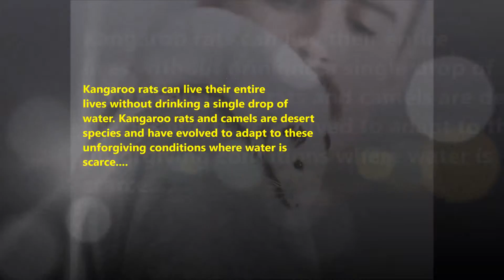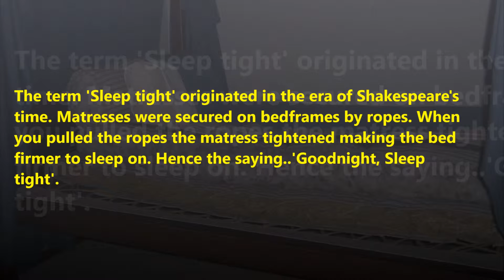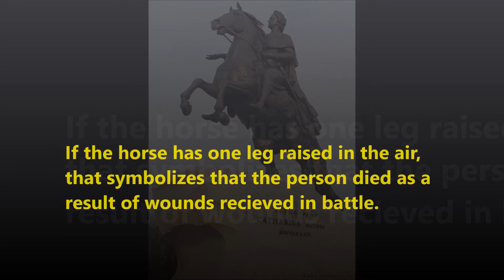5 AMAZING FACTS YOU PROBABLY DIDN'T KNOW !!